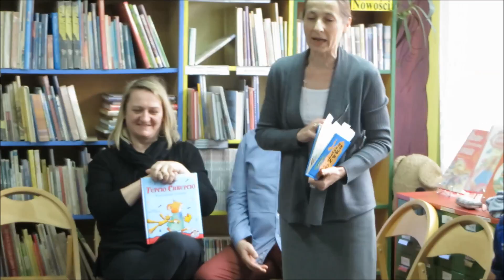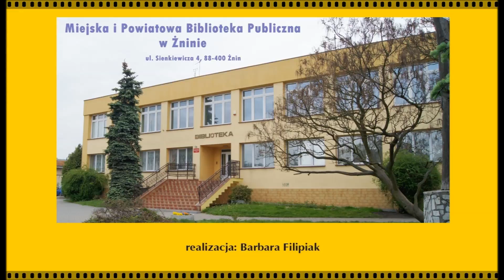Wielkie czytanie dzieciom w bibliotece film